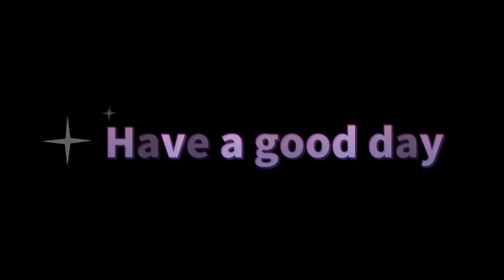NEW ARRIVAL ❤Coach outlet bags Morgan Crossbody